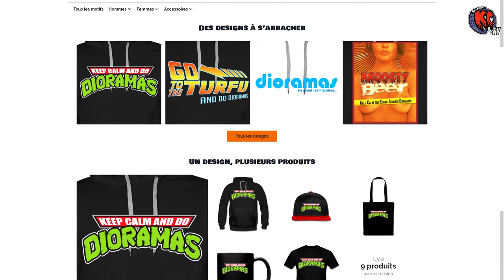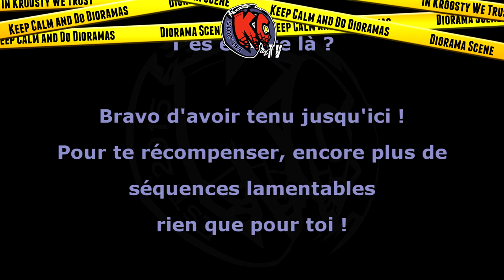Kroosty TV Episode #51 Le Tuto de la Lose avec Genzo - Tuto Peinture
Liste du matériel :
- Aérographe et peinture
- Panel Line
- Essence F